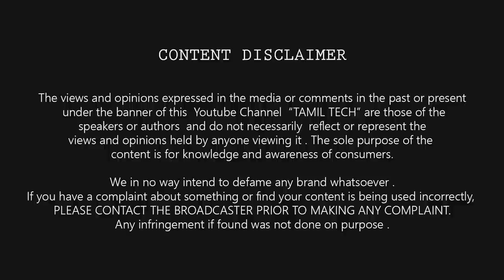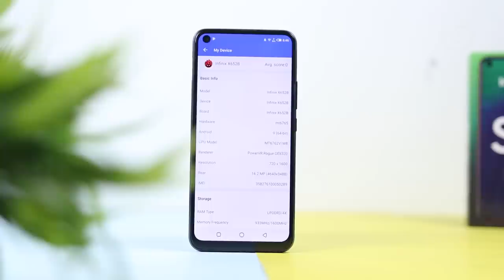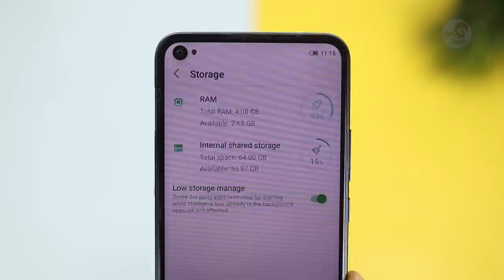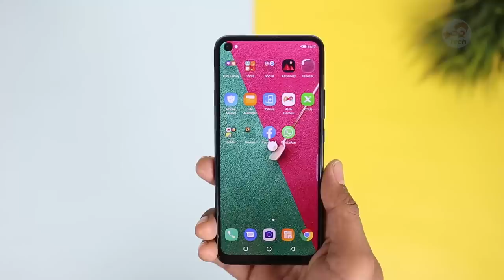Infinix S5 Lite - Unboxing & Hands On | Best Mobile Under Rs.8000 ??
infinix S5 Lite launched with Triple camera, helio P22, 4GB Ram / 64Gb Storage , 4000mAh Battery - Let see the unboxing & Hand-On Review in Tamil Tech